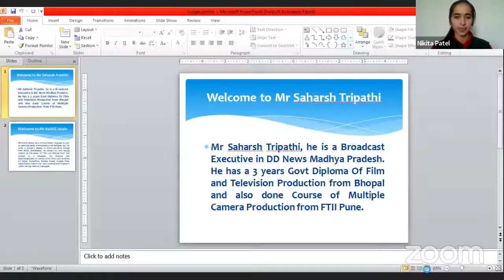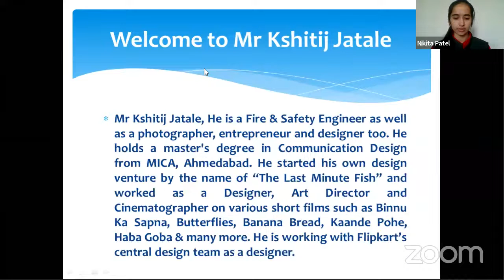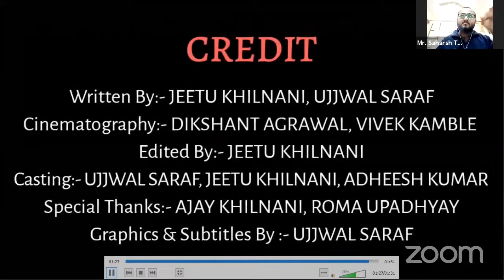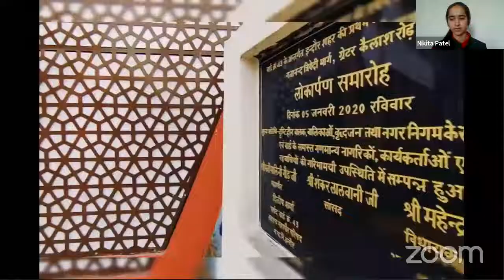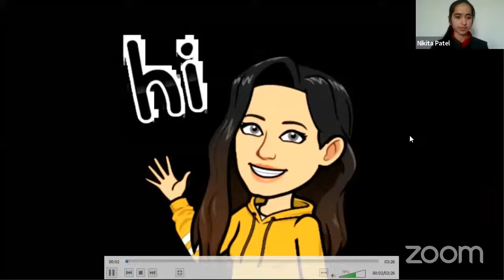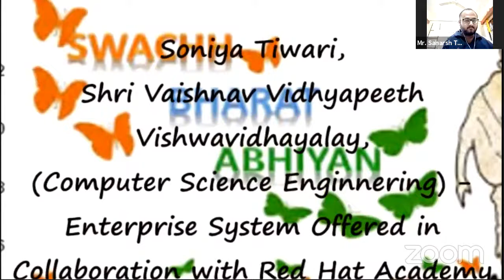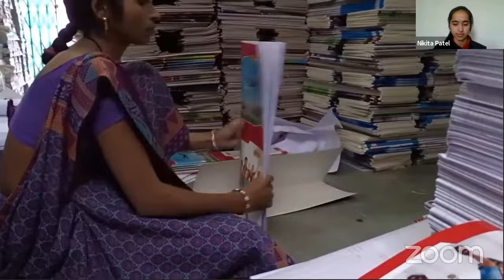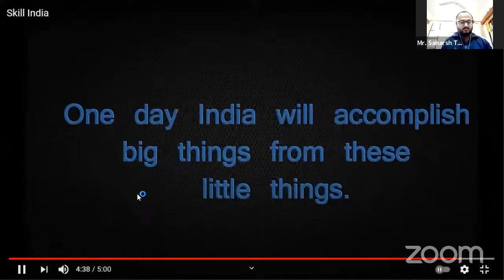Spandan 2021 - Akshan (The Short Movie)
Akshan (The Short Movie)

Documentary is a very profound means of human communication, which provides oneself a platform to showcase their creative side on reel.
A platform where everything they can imagine. Where they will express their outlook by creating a 5-minute documentary film which will be based on all Government programs like Digital India, Make in India, Skill India, Smart city and Swachh Bharat abhiyan.